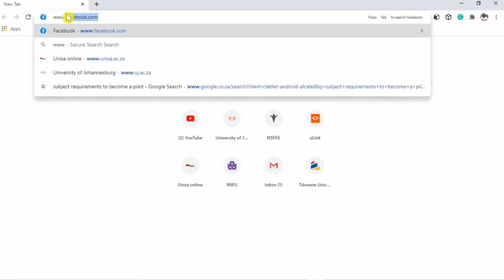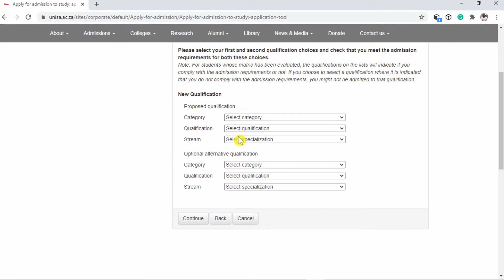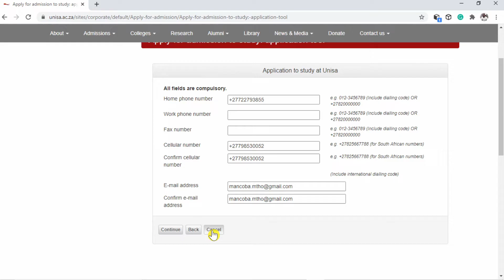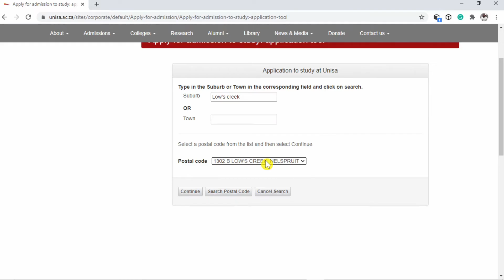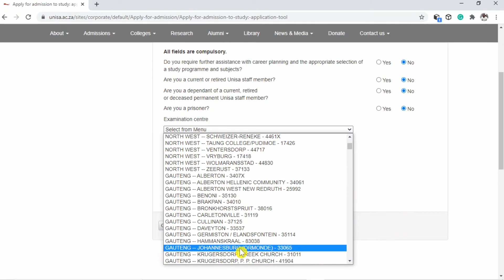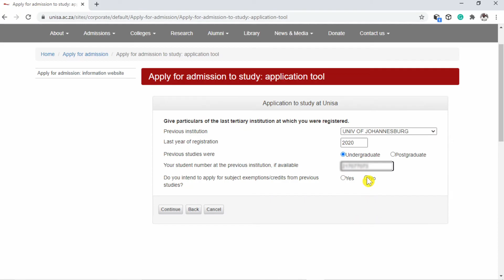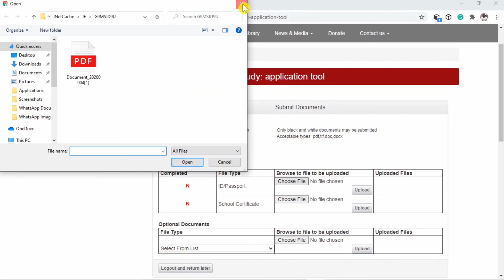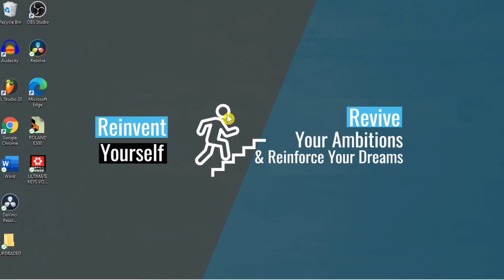How to apply for admission at UNISA?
This video will give you guidelines on how to apply for admission at UNISA since some people do not feel comfortable by sharing their information when requesting for help.

Facebook: National Student Financial Aid Scheme